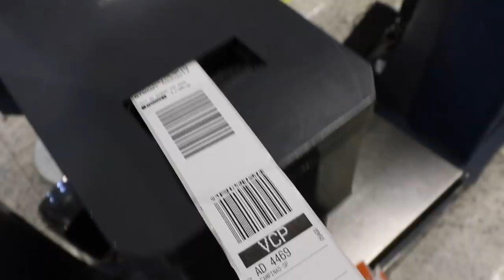Vlog 295 | A impressionante temporada perfeita de Nino Schurter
Sigam a gente:

Snap: PraQuemPedala